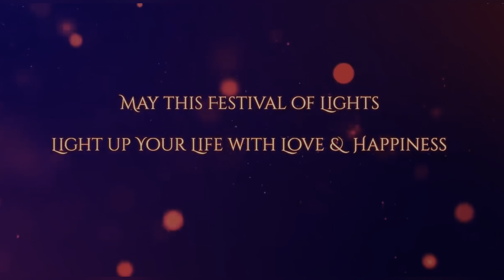Beautiful Dance Performance MRians || Diwali Celebration || M.R. Sr. sec. School Hassanpur Jhajjar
भारतवर्ष में मनाए जाने वाले सभी त्यौहारों में दीपावली का सामाजिक और धार्मिक दोनों दृष्टि से अत्यधिक महत्त्व है। इसे दीपोत्सव भी कहते हैं। ‘तमसो मा ज्योतिर्गमय’ अर्थात (हे भगवान!) मुझे अन्धकार से प्रकाश की ओर ले जाइए। यह उपनिषदों की आज्ञा है। इसे सिख, बौद्ध तथा जैन धर्म के लोग भी मनाते हैं। जैन धर्म के लोग इसे महावीर के मोक्ष दिवस के रूप में मनाते हैं[7][8] तथा सिख समुदाय इसे बन्दी छोड़ दिवस के रूप में मनाता है।

माना जाता है कि दीपावली के दिन अयोध्या के राजा राम अपने चौदह वर्ष के वनवास के पश्चात लौटे थे।[9] अयोध्यावासियों का हृदय अपने परम प्रिय राजा के आगमन से प्रफुल्लित हो उठा था। श्री राम के स्वागत में अयोध्यावासियों ने घी के दीपक जलाए। कार्तिक मास की सघन काली अमावस्या की वह रात्रि दीयों की रोशनी से जगमगा उठी। तब से आज तक भारतीय प्रति वर्ष यह प्रकाश-पर्व हर्ष व उल्लास से मनाते हैं। भारतीयों का विश्वास है कि सत्य की सदा जीत होती है झूठ का नाश होता है। दीपावली यही चरितार्थ करती है- असतो मा सद्गमय, तमसो मा ज्योतिर्गमय। दीपावली स्वच्छता व प्रकाश का पर्व है। कई सप्ताह पूर्व ही दीपावली की तैयारियाँ आरंभ हो जाती हैं। लोग अपने घरों, दुकानों आदि की सफाई का कार्य आरंभ कर देते हैं। घरों में मरम्मत, रंग-रोगन, सफेदी आदि का कार्य होने लगता है। लोग दुकानों को भी साफ-सुथरा कर सजाते हैं। बाजारों में गलियों को भी सुनहरी झंडियों से सजाया जाता है। दीपावली से पहले ही घर-मोहल्ले, बाजार सब साफ-सुथरे व सजे-धजे नज़र आते हैं।

दीपावली के दिन नेपाल, भारत,[10] श्रीलंका, म्यांमार, मारीशस, गुयाना, त्रिनिदाद और टोबैगो, सूरीनाम, मलेशिया, सिंगापुर, फिजी, पाकिस्तान और ऑस्ट्रेलिया की बाहरी सीमा पर क्रिसमस द्वीप पर एक सरकारी अवकाश होता है।

इतिहास

भारत में प्राचीन काल से दीपावली को विक्रम संवत के कार्तिक माह में गर्मी की फसल के बाद के एक त्योहार के रूप में दर्शाया गया। पद्म पुराण और स्कन्द पुराण में दीपावली का उल्लेख मिलता है। माना जाता है कि ये ग्रन्थ पहली सहस्त्राब्दी के दूसरे भाग में किन्हीं केंद्रीय पाठ को विस्तृत कर लिखे गए थे। दीये (दीपक) को स्कन्द पुराण में सूर्य के हिस्सों का प्रतिनिधित्व करने वाला माना गया है, सूर्य जो जीवन के लिए प्रकाश और ऊर्जा का लौकिक दाता है और जो हिन्दू कैलंडर अनुसार कार्तिक माह में अपनी स्तिथि बदलता है।[12][13] कुछ क्षेत्रों में हिन्दू दीपावली को यम और नचिकेता की कथा के साथ भी जोड़ते हैं।[14] नचिकेता की कथा जो सही बनाम गलत, ज्ञान बनाम अज्ञान, सच्चा धन बनाम क्षणिक धन आदि के बारे में बताती है; पहली सहस्त्राब्दी ईसा पूर्व उपनिषद में लिखित है।[15]

दिपावली का इतिहास रामायण से भी जुड़ा हुआ है, ऐसा माना जाता है कि श्री राम चन्द्र जी ने माता सीता को रावण की कैद से छुड़ाया तथा उनकी अग्नि परीक्षा के उपरान्त, 14 वर्ष का वनवास व्यतीत कर अयोध्या वापस लोटे थे। अयोध्या वासियों ने श्री राम चन्द्र जी, माता सीता, तथा अनुज लक्षमण के स्वागत हेतु सम्पूर्ण अयोध्या को दीप जलाकर रोशन किया था, तभी से दीपावली अर्थात दीपों का त्यौहार मनाया जाता है। लेकिन आपको यह जानकर बहुत हैरानी होगी की अयोध्या में केवल 2 वर्ष ही दिपावली मनायी गई थी।[16]

७वीं शताब्दी के संस्कृत नाटक नागनंद में राजा हर्ष ने इसे दीपप्रतिपादुत्सवः कहा है जिसमें दीये जलाये जाते थे और नव वर-बधू को उपहार दिए जाते थे।[17][18] 9 वीं शताब्दी में राजशेखर ने काव्यमीमांसा में इसे दीपमालिका कहा है जिसमें घरों की पुताई की जाती थी और तेल के दीयों से रात में घरों, सड़कों और बाजारों सजाया जाता था।[17] फारसी यात्री और इतिहासकार अल बेरुनी, ने भारत पर अपने ११ वीं सदी के संस्मरण में, दीपावली को कार्तिक महीने में नये चंद्रमा के दिन पर हिंदुओं द्वारा मनाया जाने वाला त्यौहार कहा है।

महत्त्व

दीपावली नेपाल और भारत में सबसे सुखद छुट्टियों में से एक है। लोग अपने घरों को साफ कर उन्हें उत्सव के लिए सजाते हैं। नेपालियों के लिए यह त्योहार इसलिए महान है क्योंकि इस दिन से नेपाल संवत में नया वर्ष शुरू होता है।[20]

दीपावली नेपाल और भारत में सबसे बड़े शॉपिंग सीजन में से एक है; इस दौरान लोग कारें और सोने के गहने आदि महंगी वस्तुएँ तथा स्वयं और अपने परिवारों के लिए कपड़े, उपहार, उपकरण, रसोई के बर्तन आदि खरीदते हैं।[21] लोगों अपने परिवार के सदस्यों और दोस्तों को उपहार स्वरुप आम तौर पर मिठाइयाँ व सूखे मेवे देते हैं। इस दिन बच्चे अपने माता-पिता और बड़ों से अच्छाई और बुराई या प्रकाश और अंधेरे के बीच लड़ाई के बारे में प्राचीन कहानियों, कथाओं, मिथकों के बारे में सुनते हैं। इस दौरान लड़कियाँ और महिलाएँ खरीदारी के लिए जाती हैं और फर्श, दरवाजे के पास और रास्तों पर रंगोली और अन्य रचनात्मक पैटर्न बनाती हैं। युवा और वयस्क आतिशबाजी और प्रकाश व्यवस्था में एक दूसरे की सहायता करते हैं।[22][23]

क्षेत्रीय आधार पर प्रथाओं और रीति-रिवाजों में बदलाव पाया जाता है। धन और समृद्धि की देवी - लक्ष्मी या एक से अधिक देवताओं की पूजा की जाती है। दीपावली की रात को, आतिशबाजी आसमान को रोशन कर देती है। बाद में, परिवार के सदस्य और आमंत्रित मित्रगण भोजन और मिठायों के साथ रात को दीपावली मनाते हैं।